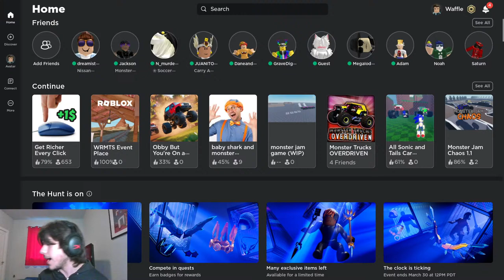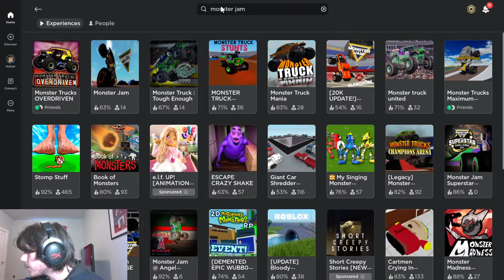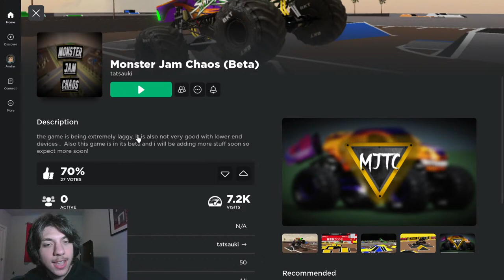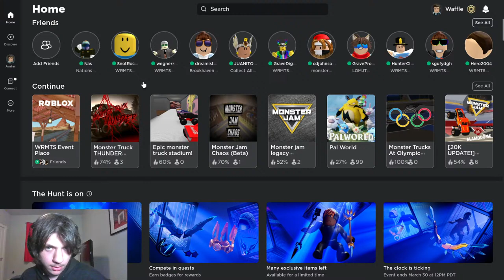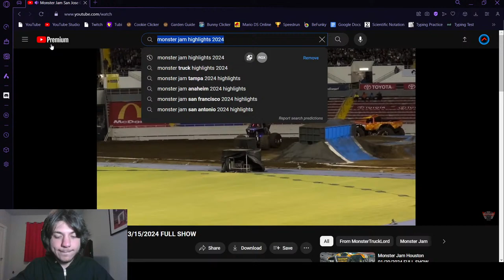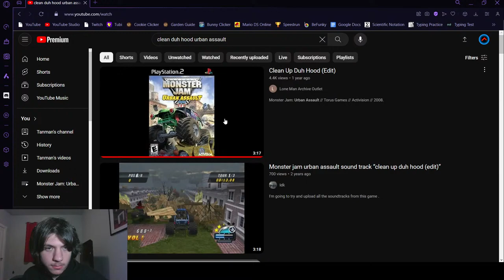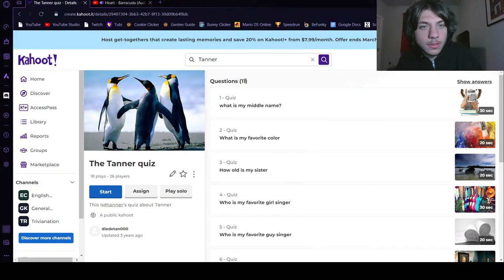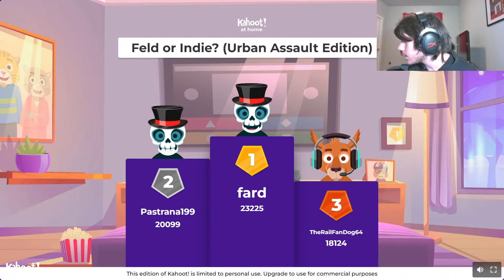Waffle Hacks Tanman AGAIN! (Monster Jam Roblox + Monster Jam Reactions + Kahoot)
Waffle Hacks Tanman AGAIN! (Roblox + Reactions + Kahoot)

0:00 Intro
5:06 Roblox
2:07:50 Reactions
3:07:55 Kahoot
4:01:41 Outro

Chat rules:
1. Be Nice to Chat Members
2. Don't Curse
3. Don't Spam
4. No Self-Promotion

Superchats and new members will show up on screen. These help us to continue livestreaming, creating videos for your enjoyment, and keep the server running.

Livestreams are now every Friday @ 4:30 Pacific, 6:30 Central, 7:30 Eastern